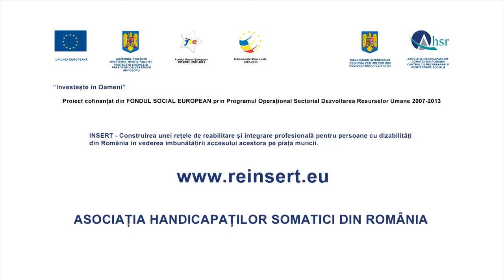Spot social: ACCEPTA-I PE CEI CARE VOR SA MUNCEASCA - o campanie AHSR, productie Fix Media Studio